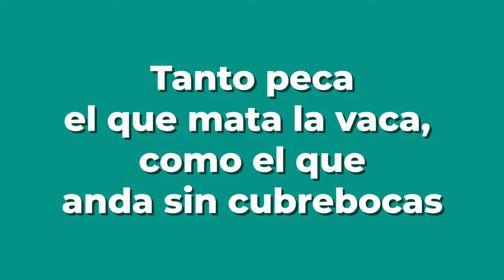¿POR QUÉ USAR CUBREBOCAS?